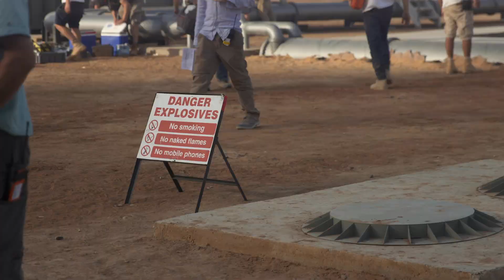007 SPECTRE VLOG ”ACTION”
007 SPECTRE elokuvateattereissa 30.10.

“Bondin perinne on antaa katsojIlle aina oikeita stuntteja, oikeita räjäytyksiä ja kunnon toimintaa”, sanoo ohjaaja Sam Mendes viimeisessä vlogissa 007 SPECTREN action-kohtauksista.

007 SPECTRE saa Suomessa ensi-iltansa 30.10.

Synopsis:
Arvoituksellinen viesti Bondin menneisyydestä lähettää hänet pahaenteisen rikollisjärjestön jäljille. Samalla kun M taistelee poliittisia voimia vastaan pitääkseen Salaisen palvelun hengissä, Bond kuorii petoksen kerroksia yksi kerrallaan paljastaakseen kammottavan totuuden Spectrestä.

Ohjaaja on Sam Mendes, kuten edellisessä 007 SKYFALL -elokuvassakin. Daniel Craig nähdään James Bondina nyt neljättä kertaa. 007 SPECTREn tuottavat Michael G. Wilson ja Barbara Broccoli, käsikirjoituksesta vastaavat John Logan ja Neal Purvis & Robert Wade. 007 SPECTRE on 24. James Bond -elokuva.